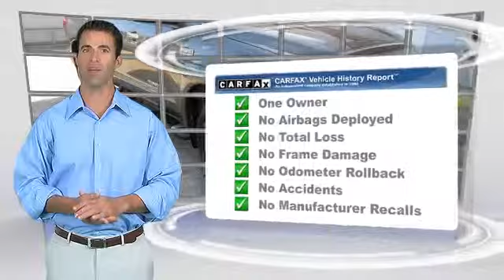Lakeside Toyota, Metairie LA 70002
Lakeside Toyota

3701 North Causeway Metairie LA 70002

[DFIN:3:2862154:I:2680:60B1CC9E:b9ededb411ecba6ba73a84cc2ffb4b0d]